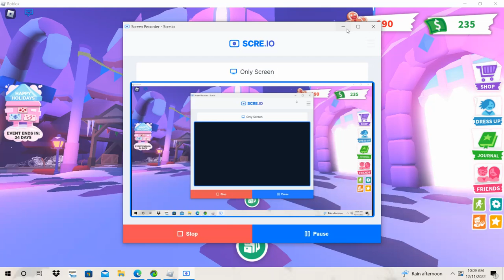HATCHING STARTER EGG IN ADOPT ME!